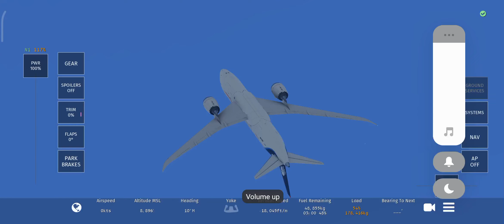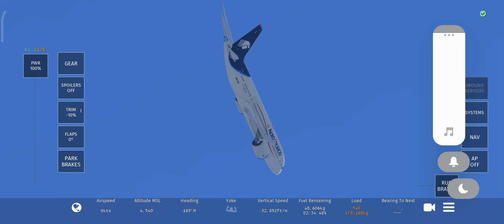infinite flight simulator b787-9 almost real sound and infinite flight old if stall